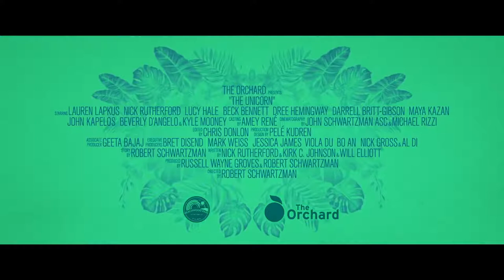THE UNICORN Official Trailer 2019 Lucy Hale, Comedy Movie HD